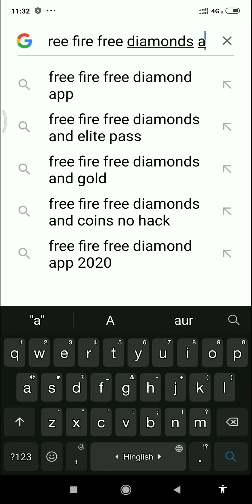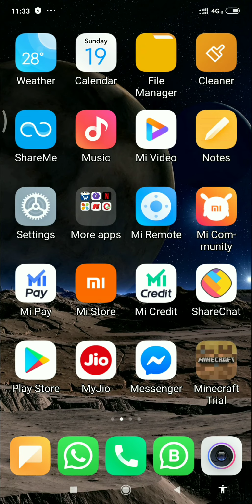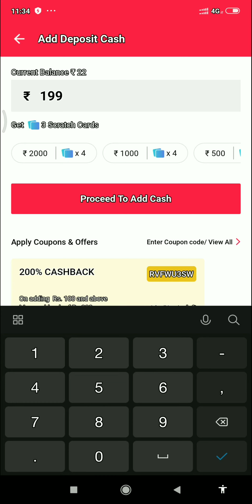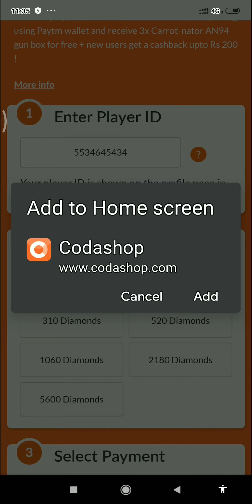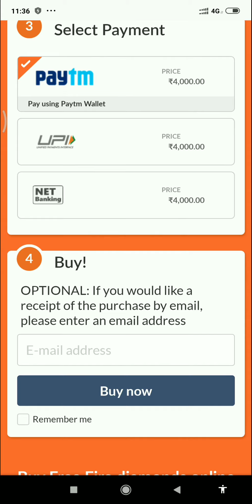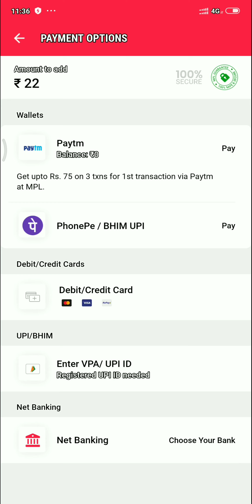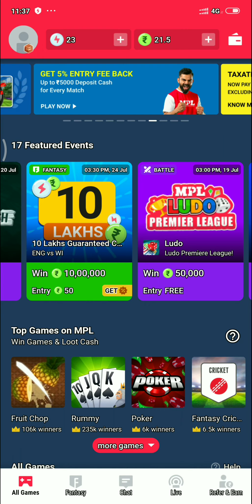How to get free diamonds||Shubh Gamerz Zone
Steps to participate in give way
enter you free fire id and UID.  Thanks